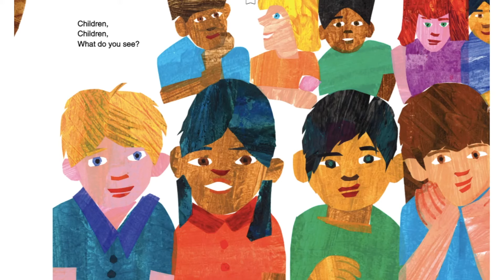Brown Bear, Brown Bear, What Do You See? by Bill Martin Jr & Eric Carle | Books For Kids Read Aloud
Kids Learn To Read | Online Picture Books with Visual Storytelling for Kids | Jasmine reads out loud the picture book, Brown Bear, Brown Bear, What Do You See? by Bill Martin Jr & Eric Carle

Brown Bear, Brown Bear, What Do You See? is a classic children's picture book that introduces children to a variety of animals in fun rhyming sentences that identify each animal in a clear and simple way. Eric Carle's illustrations are so popular that he went on to write and illustrate countless children's books. Which you can watch on this channel, under the Eric Carle playlist. Enjoy!

Check out  @JasminesReadingCorner   for lots more fun picture books to read!💜